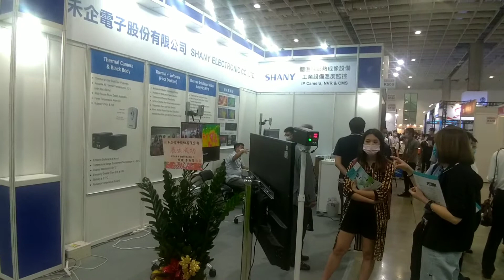禾企電子@亞洲工業4.0暨智慧製造系列展K506展出智能體溫快篩系統2